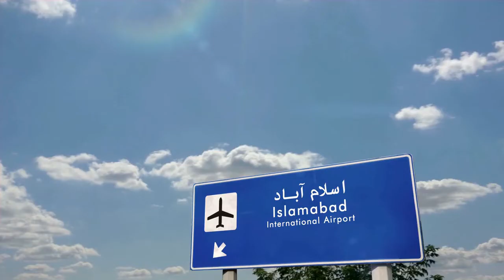मंत्रमुग्ध कर देने वाला पाकिस्तान, Mesmerizing Pakistan | Trending Places in the World | Top 10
Mesmerizing Pakistan | Trending Places in the World | Top 10 | Travel Vlogs | मंत्रमुग्ध कर देने वाला पाकिस्तान

Pakistan, formally known as the Islamic Republic of Pakistan, is a country in South Asia. It is the world's fifth most populated country and home to the world's second-largest Muslim population, with a population of around 227 million people. Pakistan is the world's 33rd largest country, with an area of 881,913 square kilometers.
Pakistan is a big country with a diverse cultural heritage. Its people appreciate living life to the fullest, speaking a variety of languages, eating a variety of foods, and following a variety of traditions. There is nothing Pakistanis do that could be described as modest, from large families living together to elaborate weddings.

mesmerizing Pakistan
Faisal Mosque,
Murree Hills, Mall Road,
Jinnah Convention,
Badshahi Mosque,
Ancient city,
Lahore,
Karakoram Highway from the window of Altit Fort,
Nanga Parbat,
Karachi,
Himalayan Mountains in Autumn,
Ajaib Ghar,
Jinnah Hospital,
Hunza Valley,
Wazir Khan Mosque,
Ice Mountain,
Balochistan,
Buddha statue,
Attabad Lake,
Highway Hunza,
Kundal Shahi Waterfall,
Karakoram Highway,
Khaplu Fort,
Refugee Camp,
pakistan,pakistan travel,pakistan travel vlog,visit pakistan tourism, visit pakistan places, visit pakistan with suleman, pakistan, travel, travel vlog,